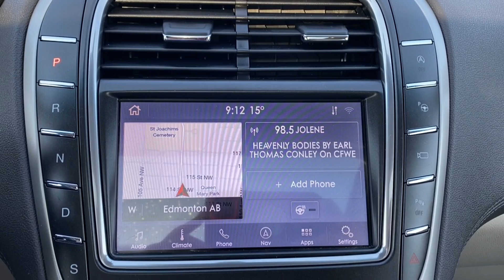2020 Lincoln Nautilus Reserve | Rhapsody Blue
Stock: 4NT7467A